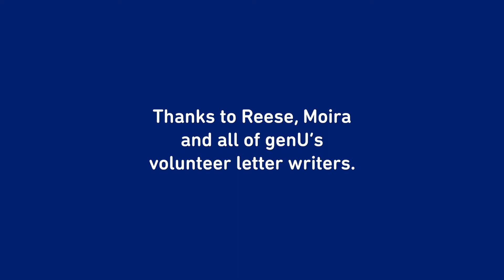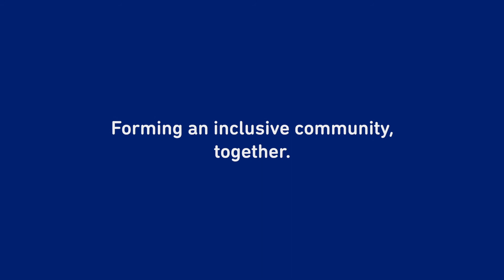The genU Letter Writing Project — A Letter from Reese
In 2020 genU helped connect people living in isolation through a Letter Writing Project. To brighten someone’s day and bring people together, when society needed us to be apart. To date, more than 700 letters have been exchanged.